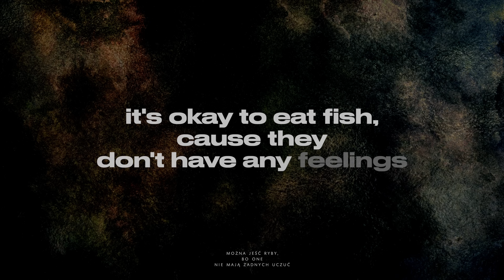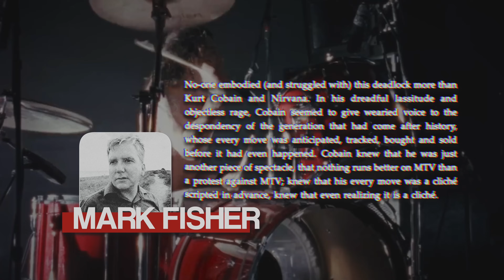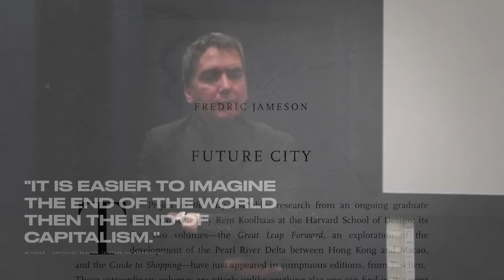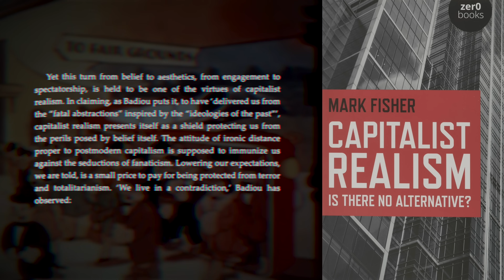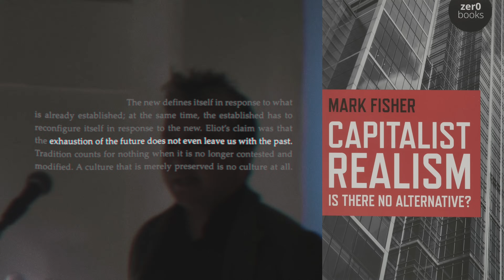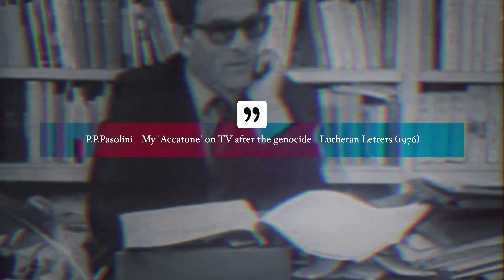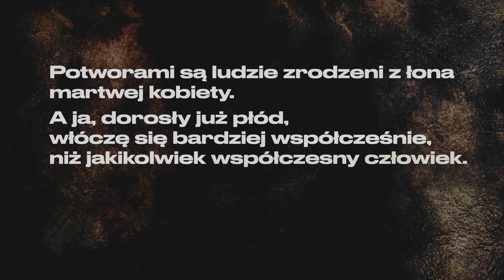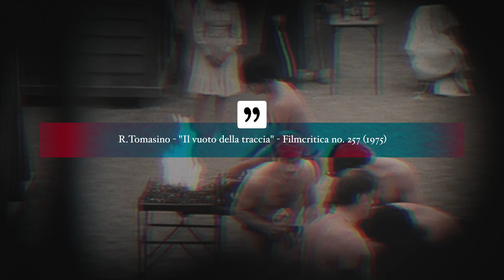Czy Batman byłby bardziej moralnym filmem, gdyby Bruce Wayne wysrał się na środku Gotham?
--Social Media--

--Kontakt/Współpraca--

--Muzyka--

Batman OST

Il Vangelo secondo Matteo OST

Children of Men OST

--Źródełka--